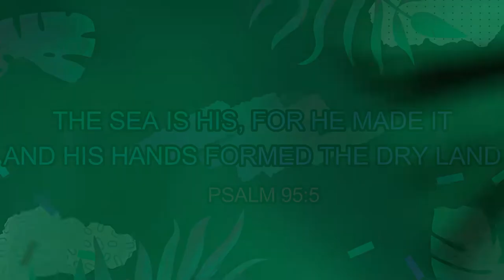HIDDEN BEACH ALIBAUG | KASHID MURUD | ALIBAUG BEACH VLOGS | BEACHES OF ALIBAUG | NANDA BEACH | EP-7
PRAISE THE LORD WELCOME TO OUR CHANNEL Man Woman And Dog IN TODAY'S VIDEO WE WILL REVEAL A HIDDEN BEACH IN ALIBAUG WHICH IS BETWEEN KASHID BEACH AND NURUD BEACH SO ENJOY THIS VLOG

(9) SHORTS

LENOVO LEGION 5 PRO RTX 3070 (8 GB GRAPHICS)(32GB RAM)

OUR CAMERA CANON 80D

TRAVEL ADAPTOR